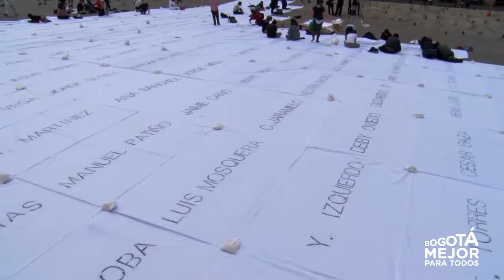Homenaje a las víctimas en la Plaza de Bolívar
La artista bogotana Doris Salcedo, junto a voluntarios del Museo de Arte de la Universidad Nacional de Colombia, lideró este martes un acto simbólico en la Plaza de Bolívar para recordar a las casi 8 millones de víctimas del conflicto armado colombiano. La acción colectiva, denominada 'Sumando Ausencias', pretende que el país entienda que no hay ninguna justificación posible para que haya una víctima más de la violencia.